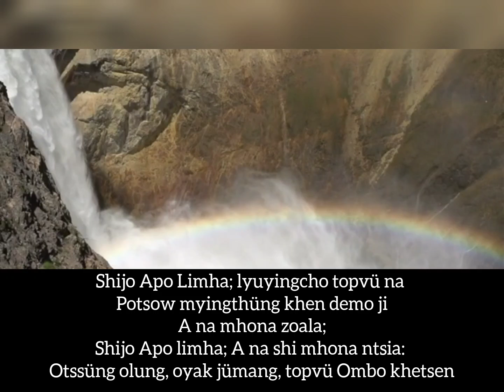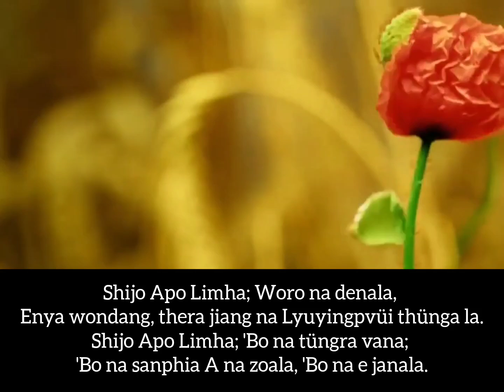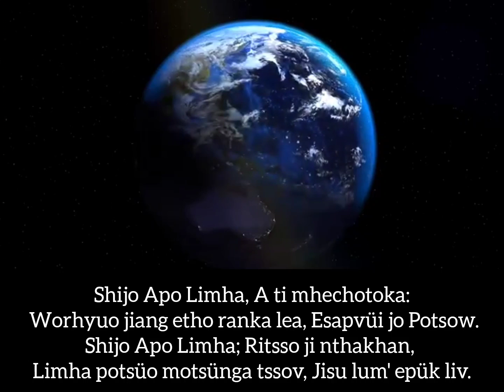Shijo Apo Limha (This is my Father's World) LBESKK 423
A beautiful hymn of praise extolling God for the beautiful sights of creation, for His personal interest in man. A sense of the presence of God and His son in creation from the pen of Maltbie Davenport Babcock, a humble but dedicated servant of God, immortalised by a befitting tune from a close friend, businessman and composer Franklin Lawrence Shepherd. Be blessed!